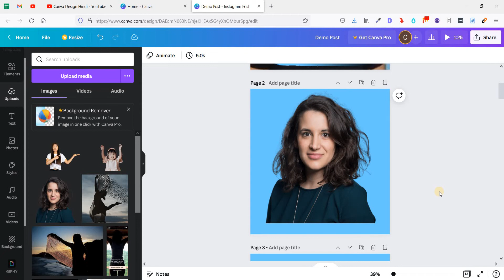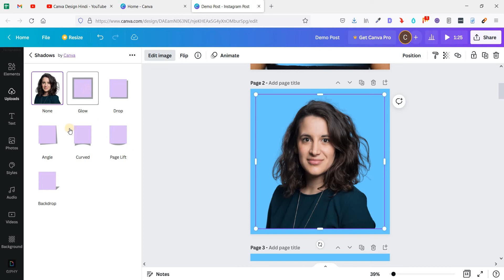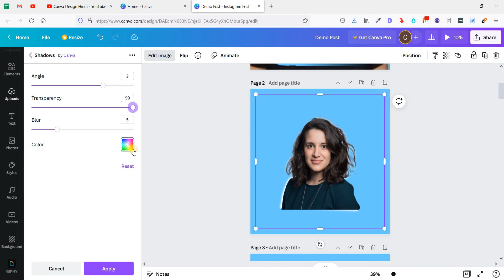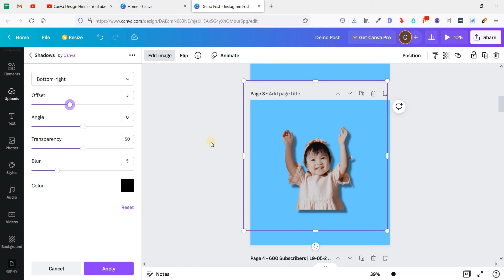How to Add Drop Shadow in Canva Tutorial (एक बार ऐसे सेटअप कर लो) | Canva Design Hindi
How to Add Drop Shadow in Canva Tutorial (एक बार ऐसे सेटअप करलो) | Canva Design Hindi

Time Stamps:
0:00 | Introduction
0:19 | Drop Shadow in Canva
0:35 | Click on Edit Image Option
0:43 | How to Setup Shadow Effect
1:28 | Custom Options for More Settings
2:17 | 2 Example with Different Shadow Effects DEMO

Dosto aap sabhi ka swagat he Best Canva Design Hindi YouTube channel par.  (फ्री मैं सीखें CANVA Design)

Sirf ek hi baar ese setup karna he phir sirf ek hi click me hoga aapka kaam.

FREE Content & Quality Content FOREVER for YOU.

Follow our Hashtag CanvaDesignHindi Learn CANVA FREE.

Stay Safe and Learn More.

Thanks,
Canva Design Hindi (Ravi Chauhan)